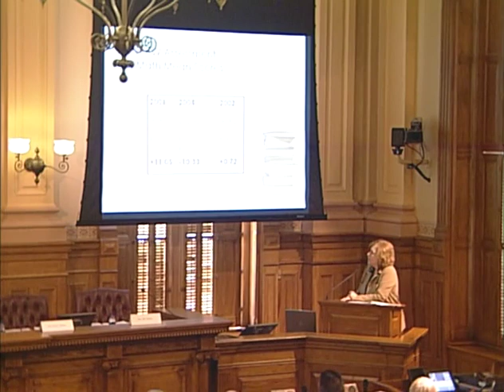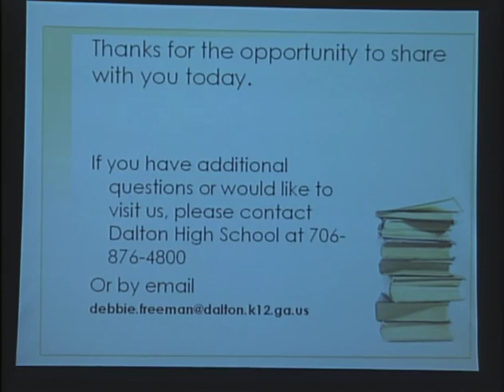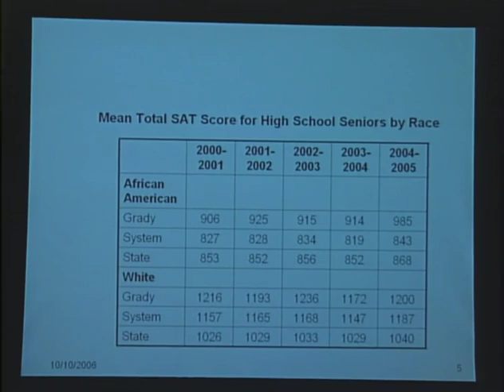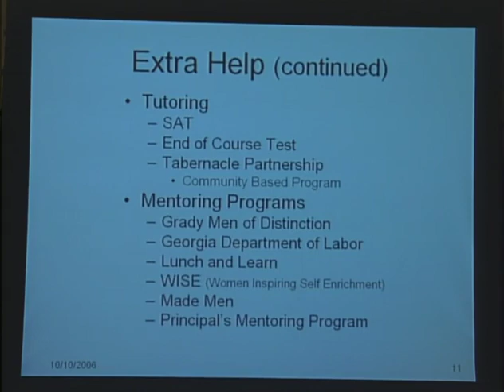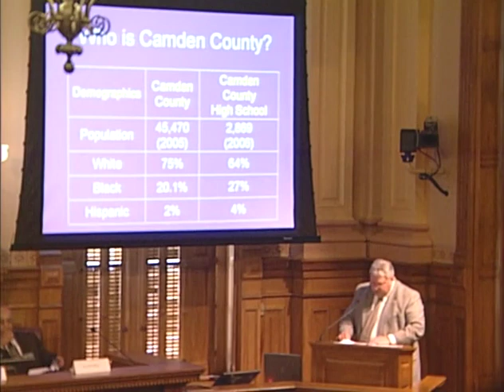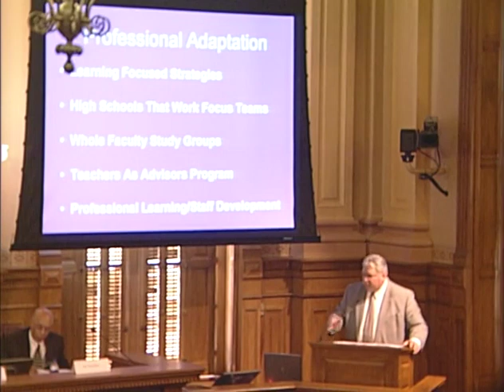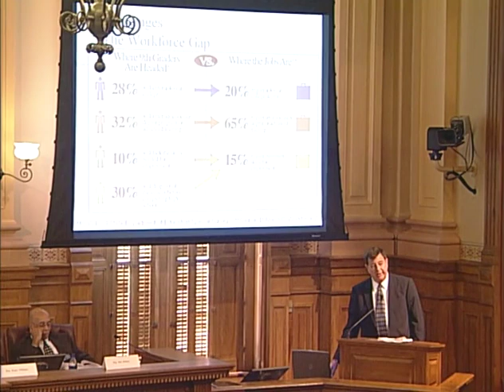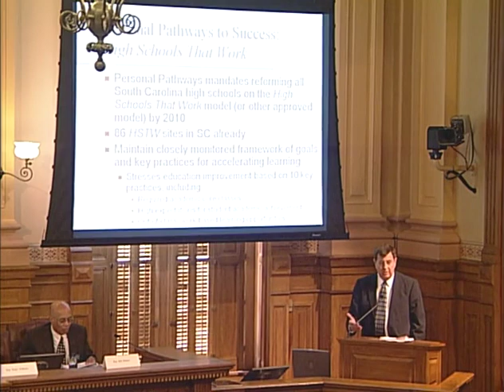Rep. Millars Ed Committee 10.10.06 Part 1